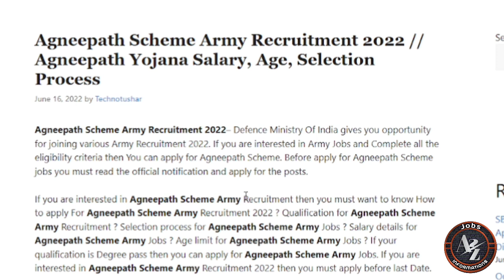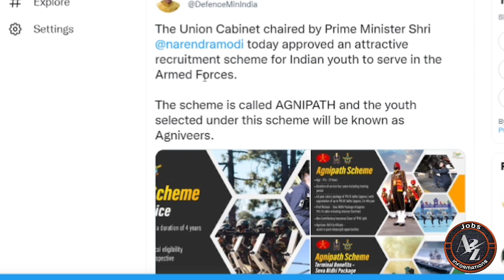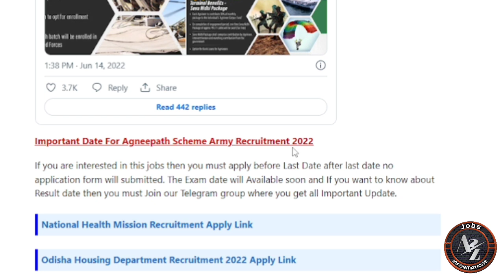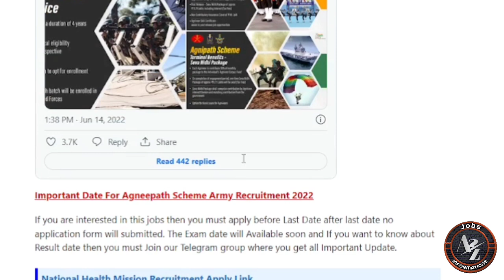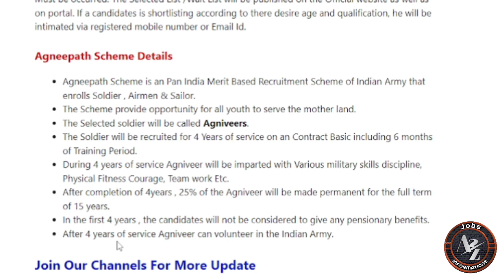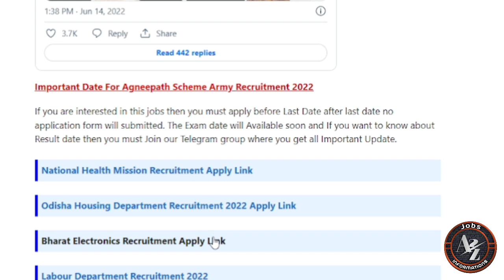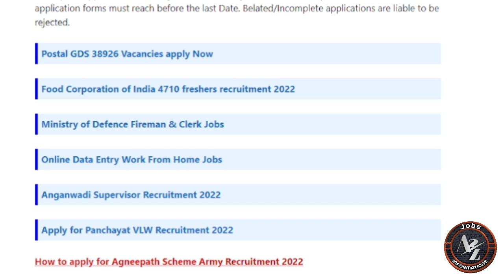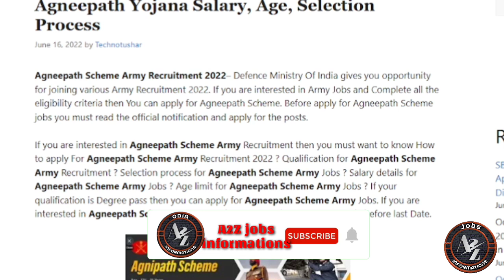Indian Army Recruitment 2022//Army Jobs in Odisha//Odisha Aginpath Scheme//46000 Army Jobs in India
Indian Army Recruitment 2022//46,000 Army Jobs in India//Indian Army Freshers Recruitment 2022//Indian Army Jobs//8th and 10th pass Indian Army Recruitment//

Topic Covered:-

1-Odisha Government Jobs
2-odisha 10th Pass Jobs
3-Odisha block Wise Jobs
4-Gramin Dak Sevak Vacancies
5-Odisha Jobs for Freshers
6-Odisha Free jobs Alert in Odisha
7- Panchayat Wise Vacancies in Odisha
8-Odisha Panchayat VLW jobs
9-Odisha 10th pass Anganwadi Vacancies
10-panchayat Supervisor Vacancies
11-Odisha TATA Steel Big Recruitment
12-Jindal Steel Plant Jobs
13- odisha Village level jobs
14- Free jobs odisha
15- ODISHA lastest Government Jobs
16-Odisha Freshers Jobs
17-Jobs odisha
18-How to apply in Odisha Jobs
19-odisha Nijukti Khabar 2021
20-All Odisha Jobs for Freshers
21-All Freshers Job Vacancies
22-Panchayat adhikari jobs
23-Private company jobs in Odisha
24-Aadhar Card Jobs in Odisha
25-Odisha jobs alert
26-10th pass Freshers jobs in Odisha
27-Odisha Online Jobs for Students
28-Adarsha Vidyalaya Clerk Jobs
29-How to earn money online from Mobile
30-All Odisha Freshers Jobs for Students
31-Today Jobs, A2Z Govt Jobs
32-District Wise job in Odisha
33-Odisha nijukti khabar jobs
34- All Odisha Jobs
35-Today Freshers Jobs